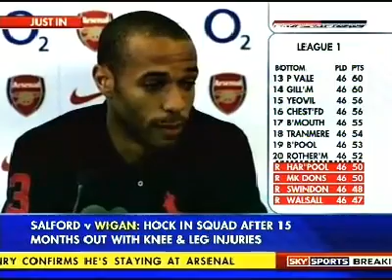Thierry Henry press conference after CL final 06